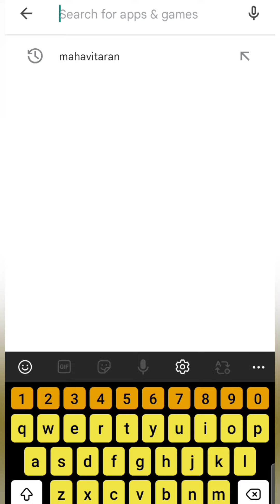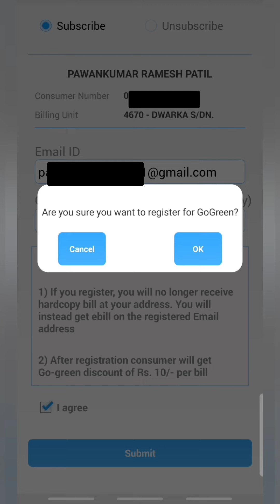Active Go green Avail discount on Every electricity bill.